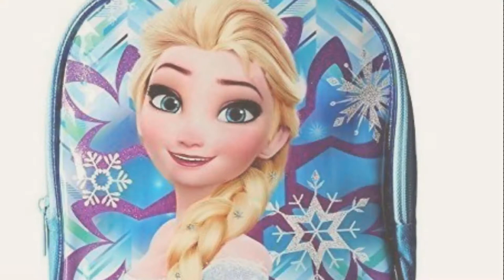Top 10 Elsa Book Bag [2018]: Disney Frozen Movie Elsa Girls Toddler PreSchool Backpack Book bag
Black Friday / Cyber Monday Disney Frozen Movie Elsa Girls Toddler PreSchool Backpack Book bag Kids Children by AST Toys

Black Friday / Cyber Monday Frozen Elsa Anna School Backpack Lunch Box Book Bag Combo SET by AST Toys

Black Friday / Cyber Monday Disney Frozen Anna Elsa Girls Toddler PreSchool Backpack Book bag by AST Toys

Black Friday / Cyber Monday Frozen Elsa School Backpack Lunch Box Book Bag Combo SET by AST Toys

Black Friday / Cyber Monday Frozen Elsa Anna Pink School Backpack Lunch Box Book Bag Combo SET by AST Toys

Black Friday / Cyber Monday Disney Girls' Frozen 5 Pc Set Backpack, Purple by Disney

Black Friday / Cyber Monday Frozen Disney Elsa Anna Girls Kids Backpack Bookbag Lunch Box SET by AST Toys